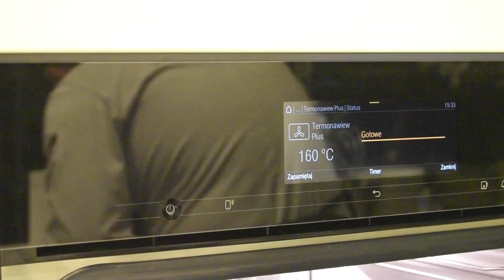Pokaz kulinarny z marką Miele - dlaczego warto mieć w swojej kuchni urządzenia Miele?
Po raz kolejny w naszym salonie zorganizowaliśmy pokaz kulinarny dla naszych Klientów. To najlepsza opcja na poznanie i sprawdzenie sprzętów AGD przed zakupem. Dzięki takim prezentacjom Klienci wraz z naszymi specjalistami dobierają idealne urządzenia w pełni dostosowane do swoich potrzeb i wymagań.
Razem z marką Miele i wybitnym szefem kuchni Markiem Michalakiem zabraliśmy naszych gości w kulinarną podróż!
Z wykorzystaniem płyty indukcyjnej i płyty grillowej przygotowaliśmy niezwykle aromatyczny krem z pieczonej pietruszki z grillowanymi boczniakami. W urządzeniu DGC w kilka minut przygotowaliśmy zestaw obiadowy dla 20 osób! I to wszystko w jednym czasie – kilka minut i obiad gotowy! Sandacz mazurski, dziki brokuł, ziemniaczane gnocchi! Wybitny kawałek rozbefu wraz z dodatkami upiekliśmy za pomocą programu automatycznego pokazując wykorzystanie uderzenia pary! Zwieńczeniem kulinarnej przygody był deser czekoladowe brownie z pieczoną dynią i dodatkami!
Ten wieczór pozwolił naszym Klientom dokonać ostatecznych wyborów i utwierdzić się w przekonaniu że urządzenia Miele to dobry wybór, na długie, długie lata!
Jesteś zainteresowany urządzeniami Miele? Szukasz AGD do swojej kuchni? Skontaktuj się z nami!
Zapraszamy do naszego salonu – Białystok, ul.Kawaleryjska 4C
Umów się na spotkanie z naszymi doradcami - 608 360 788